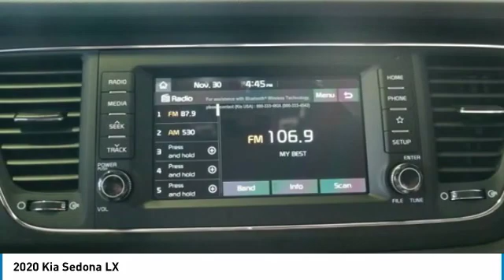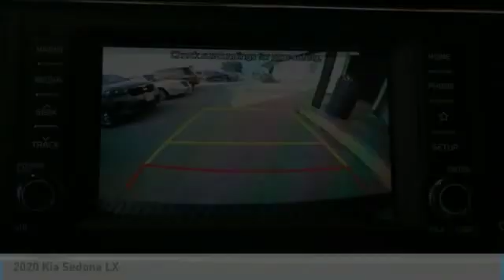2020 Kia Sedona LX FOR SALE in Kingwood, TX L6591607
Stop in today for a test drive of this N 2020 Kia Sedona

You'll love this 2020 Kia Sedona. This is a 4d passenger van you'll want to take home. Call and get in touch with Parkway Family Kia directly, and be the first to open the 4d passenger van door today!